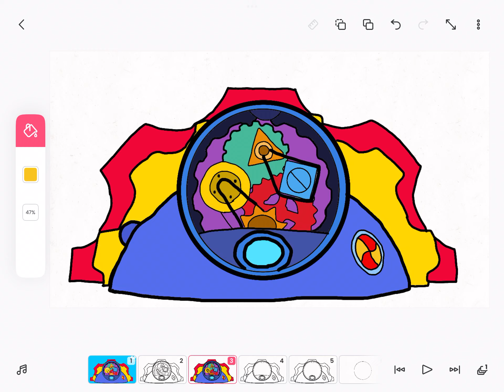Look what I did